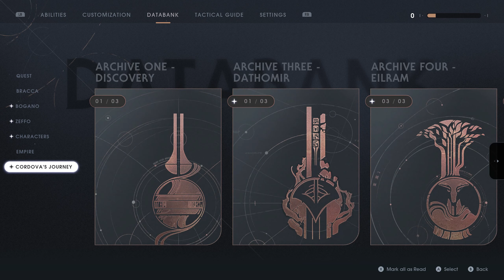(Star Wars Jedi: Fallen Order) Part 4: Return to Bogano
Having recalled previous abilities in the force, Cal returns to Bogano to dig through more of the planets secrets.